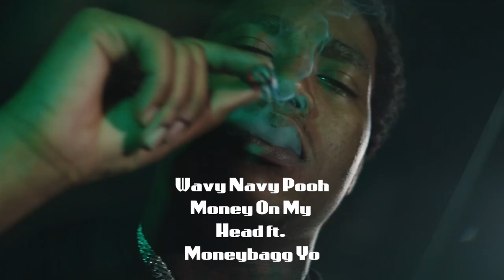R.I.P. Wavy Navy Pooh MUSIC COMPILATION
0:00 Wavy Navy Pooh – Pipe Down
0:05 Wavy Navy Pooh Drama
0:10 Wavy Navy Pooh Money On My Head ft. Moneybagg Yo
0:15 Wavy Navy Pooh Slidin feat. Jay Foxx
0:20 R.I.P.